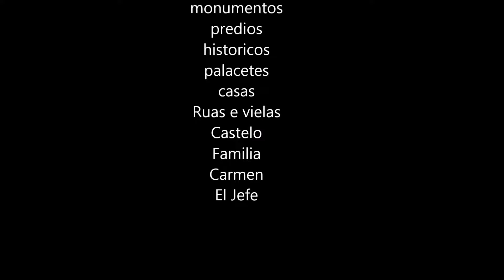Alcobaça a cidade que cresceu sob as sombras do Mosteiro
Muita gente visita Alcobaça apenas pelo Mosteiro.

Mas esta cidade é tão rica em cultura e atraçoes naturais que acaba sendo um pecado não conhecer e visitar seus outros encantos.

Alcobaça tem lindas praias de falésia, tem florestas e bosques, um castelo em ruínas, vários palacetes e casas de interesse arquitectónico.

Suas ruas tem encantos de uma pequena vila, mas não se enganem Alcobaça é uma grande cidade, bem povoada e com grande infra-estrutura.

Um passeio por suas ruas tornara claro aquilo que digo, vale a pena explorar sem pressa, ver cada cantinho, conversar com as pessoas, sentar em um café local, provar um doce regional e jogar alguns minutinhos de conversa fiada.